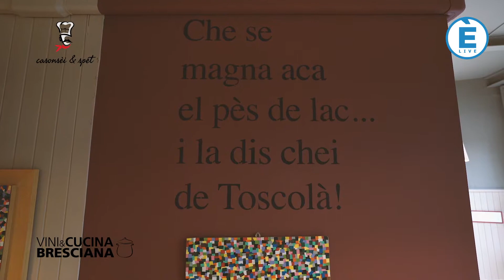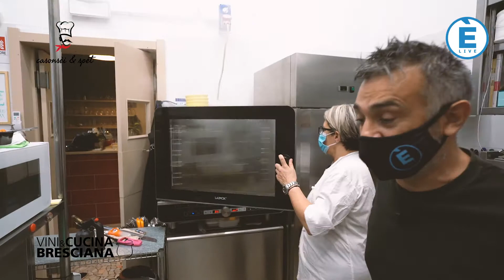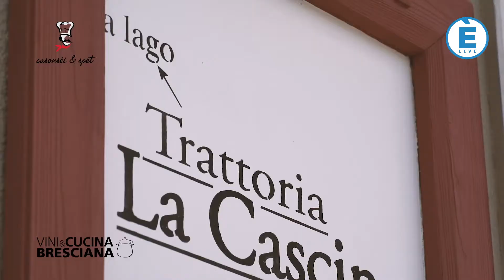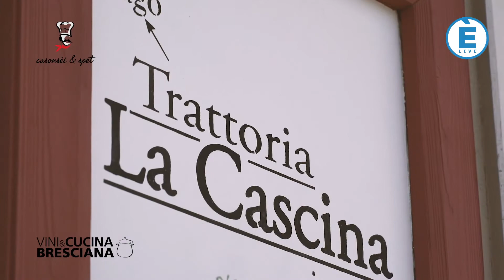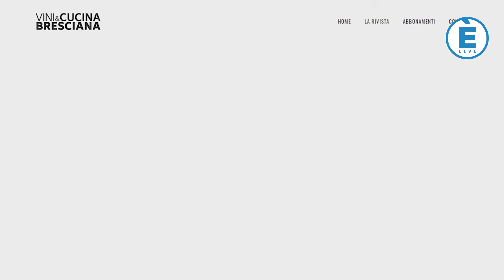Casonsèi & Spét, i piatti della tradizione bresciana - decima puntata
Casonsèi & Spét: vieni con noi a scoprire bontà, ricette e segreti della cucina bresciana.

Un lungo viaggio nei luoghi simbolo della tradizione che ti ti farà rivivere le emozioni sull'onda dei ricordi. I migliori cuochi del territorio sono pronti ad aprire le porte dello loro osterie per farti conoscere tutti i segreti dei piatti che hanno reso celebre Brescia in Italia e nel Mondo.

Dai laghi alle montagne non manca nulla. Con Èlive e Vini & Cucina bresciana riscoprire la tradizione non è mai stato così gustoso.